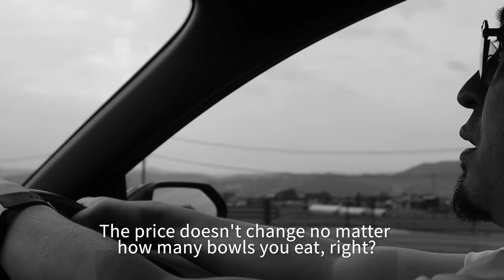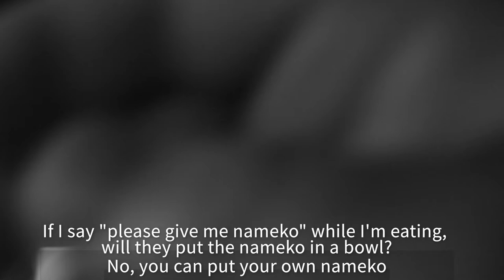【松島】Youtuberは辛いよ。。。We are talking about religion and the occult in the car.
人気すぎてもう、、、握手とかいいから本当に。

Matsushima:Located half an hour outside of Sendai, Matsushima (松島) is famous for its bay, which is dotted by many pine-clad islets and has been ranked one of Japan's three most scenic views. The small town is also known for Zuiganji, one of the Tohoku Region's most important Zen temples.

Matsushima was hit by the earthquake and tsunami of March 11, 2011, but escaped major damage thanks to its protected location inside the island-dotted bay. Most tourist attractions, shops and hotels reopened within a few weeks or months of the earthquake.

☆過去の動画☆